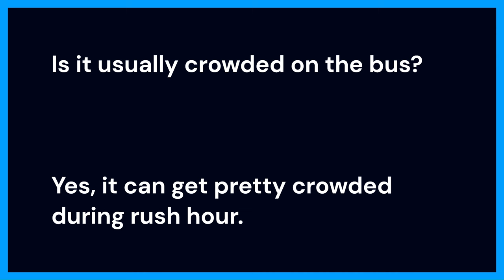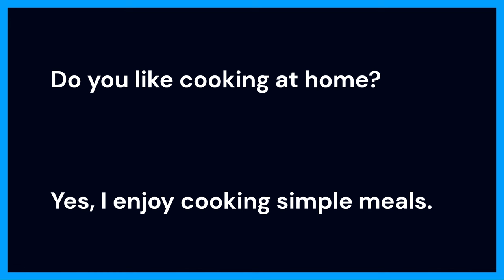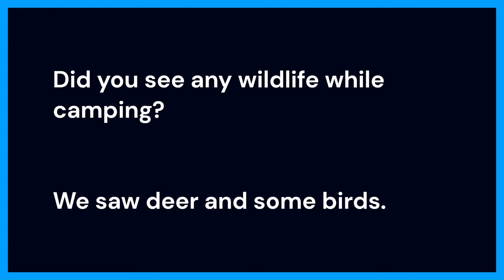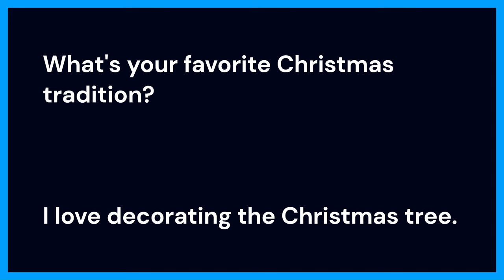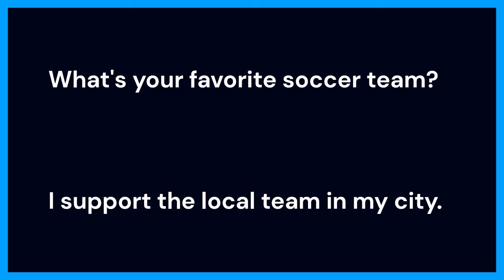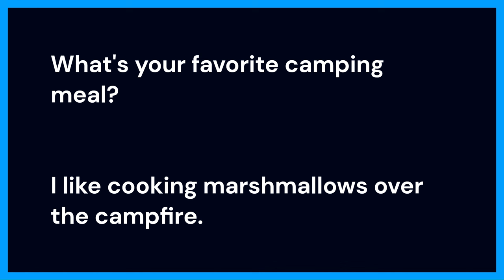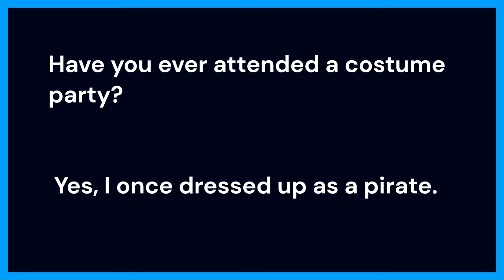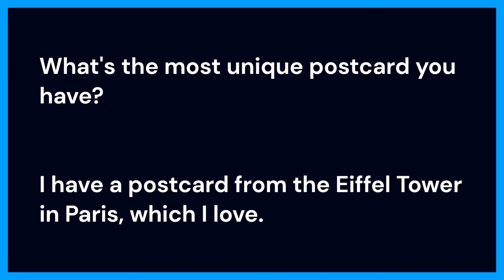Daily English Questions & Answers | Learn English Conversation | ESL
In this video you'll get to learn Questions and Answers, which is used in daily life while communicating with each others.

You'll learn American English Conversation about daily life to improve your pronunciation in English. If you want to understand native speakers' English you must practice English conversation daily. You must practice daily English conversation regularly.

This is a perfect English Speaking Course in which you’ll get to learn daily life conversation in English, so what are you waiting for start practicing today and learn English daily conversation.

Your queries;-
Daily English Questions & Answers
ESL,
English Conversation Practice,
Learn English
English Conversation,